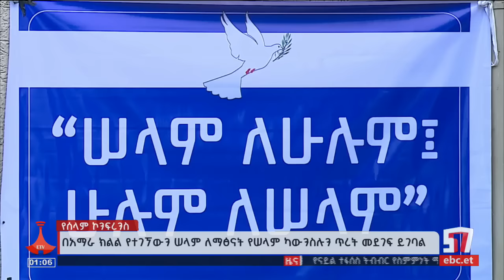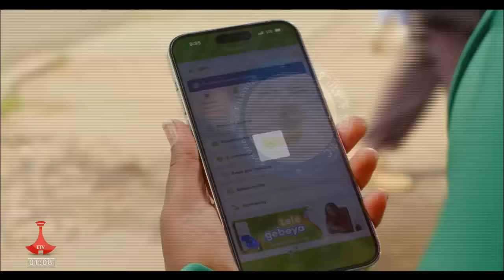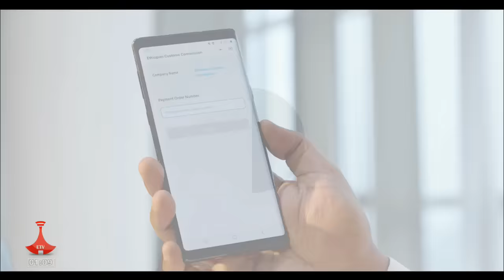የምሽት 1 ሰዓት አማርኛ ዜና … ሐምሌ 10/2016 ዓ.ም Etv | Ethiopia | News zena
የምሽት 1 ሰዓት አማርኛ ዜና … ሐምሌ 10/2016 ዓ.ም